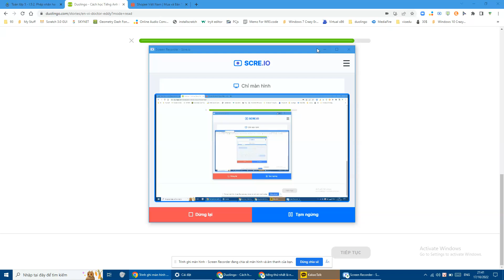Gõ chữ để chọn đáp án/để chọn từ để sắp xếp (Có thể không làm được) | Duolingo